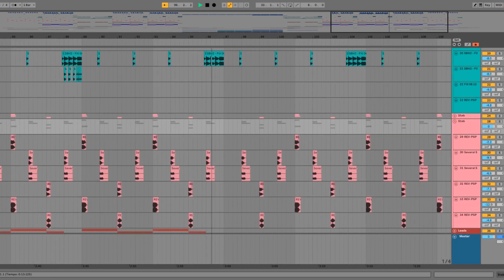HOW TO MAKE LOOPERS STYLE - FL STUDIO TUTORIAL (STMPD RCRDS FLP/ALS) | FLP Download!🔥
᛫ Specs:
- FL Studio 20.6+ / Ableton Live 10.0.5+

᛫ Synths:
-Nexus
-Serum

᛫ Third plugins you'll need to open the project file:
-CamelCrusher
-OTT
-Kickstart
-ValhallaRoom